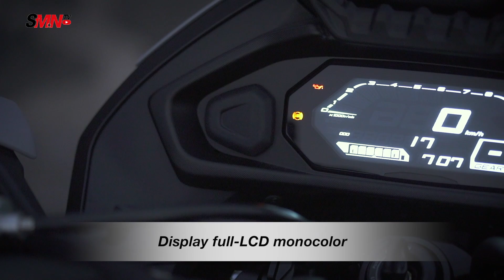Prueba Yamaha Tracer 700 2020 [FULLHD]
Yamaha renueva su trail asfáltica deportiva para carnet A2 cuatro años después de su lanzamiento. La segunda generación de la Tracer 700 potencia su deportividad, incorpora mejores suspensiones y adapta su motor bicilíndrico a la normativa Euro 5, un producto concebido para el mercado europeo, con más argumentos que nunca para luchar de tú a tú en el competido mercado de media cilindrada y sin superar la barrera de los 9.000 euros.

- Las 5 mejores motos trail limitables para carnet A2 en 2020